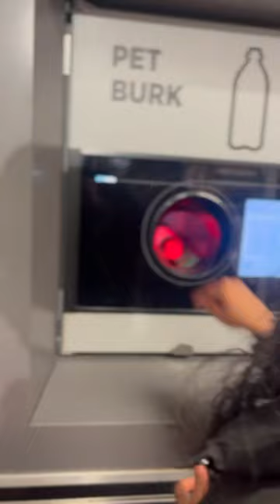Pant Bottles ഉം പൊട്ടിയ എന്റെ Ginger Beer 🍺 ഉം😩🇸🇪minivlog malayalam stockholm pant bottle